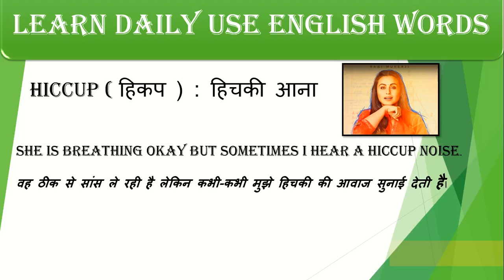हिचकी आना Meaning in English हिचकी आना का अंग्रेजी मतलब#Englishvocab#dailyvocab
हिचकी {hichaki} = YEX(noun)
उदाहरण : हिचकी के लिए चिकित्सा उपचार की जरूरत नहीं है, क्योंकि वे अपने आप ही दूर हो जाती हैं|
Usage : yex do not need medical treatment, as they will go away on their own.